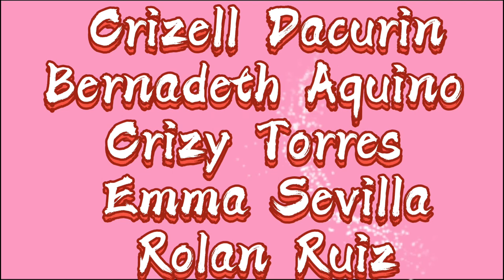VLOG#224 ANO ANG GAMIT KO FOR VLOGGING?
TEAMPAYAMAN